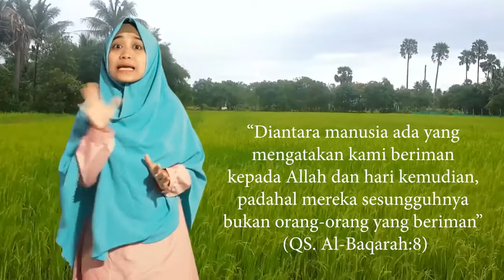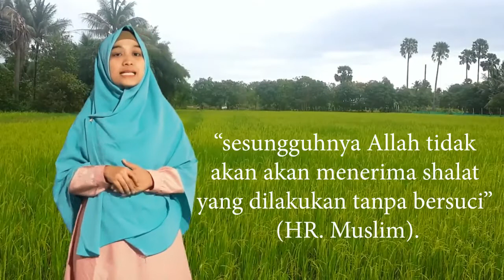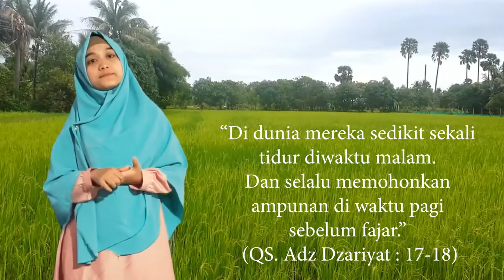Beberapa tipe orang Riya - Vestinel Dakwah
Beberapa tipe orang Riya
1. Orang Riya dalam prinsip keimanan seperti halnya orang-orang munafik fundamental. Mereka  mengatakan “kami beriman” dengan lisan mereka, tetapi hati mereka ingkar. Berkenaan dengan mereka Allah SWT telah berfirman “Diantara manusia ada yang mengatakan kami beriman kepada Allah dan harikemudian, padahal mereka sesungguhnya bukan orang-orang yang beriman” (QS. Al-Baqarah:8)
2. Riya orang-orang Munafik
3. Orang Riya dalam urusan  ibadah seperti menjalankan shalat,mengeluarkan zakat, berpuasa ramadhan, dan menunaikan ibadah haji.
4. Riya dalam prinsip ibadah
Seperti ada orang  yang shalat wajib tetapi tidak bersuci dan tidak wudhu rupanya orang itu lupa terhadap sabda Rasulullah SAW yang menyatakan “sesungguhnya Allah tidak akan akan menerima shalat yang dilakukan tanpa bersuci” (HR. Muslim).
5. Orang  riya yang  shalat pada waktunya atau shalat menjadi imam masjid, tetapi dibelakang itu dia meninggalkannya.
6. Orang riya dengan memperbanyak shalat tujuannya agar terlihat oleh orang banyak bahwa drinya rajin shalat tengah malam.
Hal itu sejalan dgn firman Allah yang menyatakan “Di dunia mereka sedikit sekali tidur di waktu pagi sebelum fajar (QS. Al-Dzariyat:17-18)
7. Riya dengan ilmu dan pengetahuannya, terutama ilmu-ilmu syariat dan ilmu-ilmu fiqih
8. Orang riya yg ingin memperbanyak pengikut, murid dan pendukung , ada pula orang-orang riya disebutkan dalam hadis shahih yg diriwayatkan oleh Imam Muslim